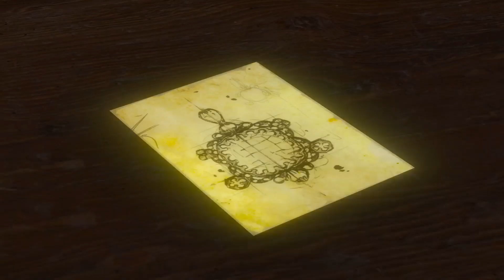Wiedźmin 3 - Krew i Wino - Cintryjczyk - cz.71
Cintryjczyk – nieznany z imienia szlachcic z Cintry podający się za dyplomatę. Możliwe jest odnalezienie zwłok Cintryjczyka na wschód od rezydencji Oriany lecz można tego dokonać jedynie przed atakiem na kasztel. Odnalezienie zwłok Geralt skomentuje mówiąc "To nie była równa walka, nie miał żadnych szans."